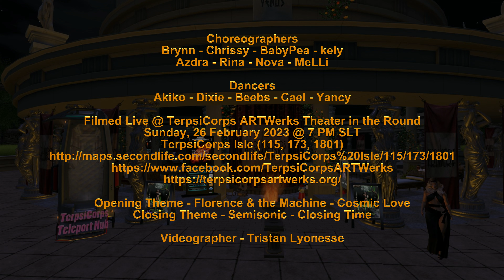✩✩ Coldplay | Everglow (Sonnet Seung yeon Son Cover) Brynn ✩✩ TerpsiCorps ARTWerks TIR 26 Feb 2023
Coldplay | Everglow  (Sonnet Seung yeon Son Cover)
A Second Life Dance Video
Choreographer - Set Design - Dancer: Brynn Rae

Artist's Notes:
 I came across this cover by at a time of deep reflection and it brought a lot into focus for me.  Where the memory and sadness at a loss merge to become an ever-lasting glow.
Everglow...

Sonnet chose to perform this cover during the pandemic writing:
Everyone's having hard time.
What I can do now is to give comfort through my music.
This song for someone who needs comfort.
I hope you will be safe. Please stay healthy.
Sonnet Son

Filmed Live @ TerpsiCorps ARTWerks Theater in the Round
Sunday, 26 February 2023 @ 7 PM SLT
TerpsiCorps Isle (115, 173, 1801)